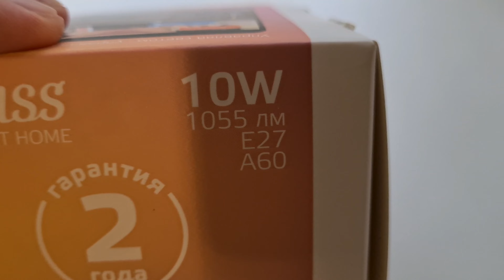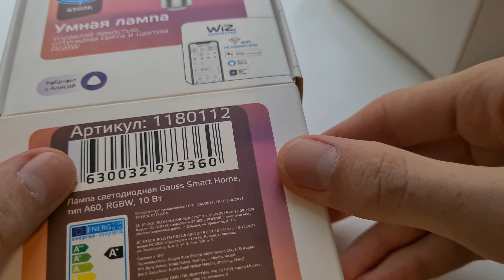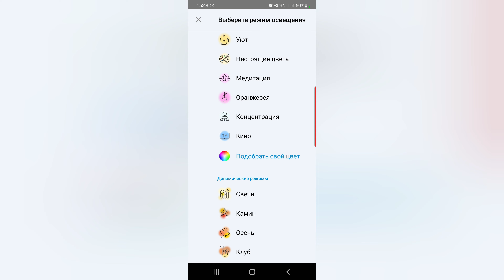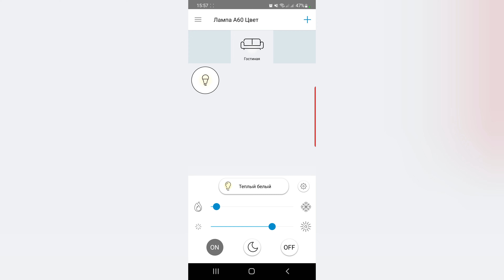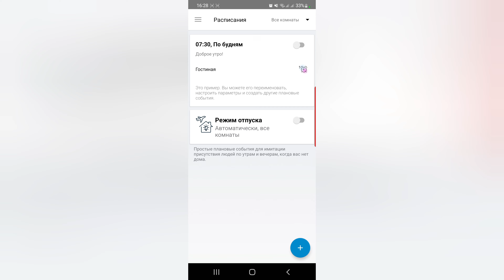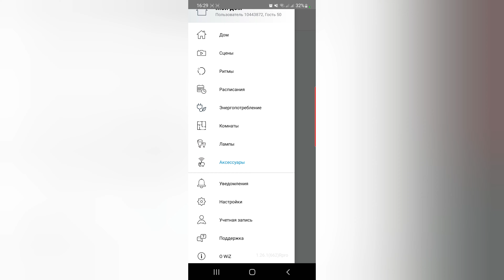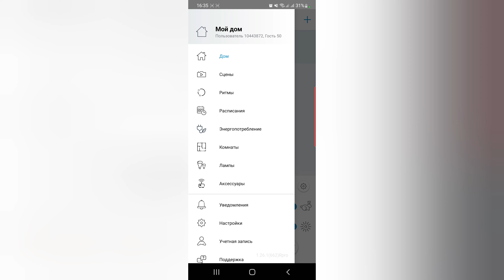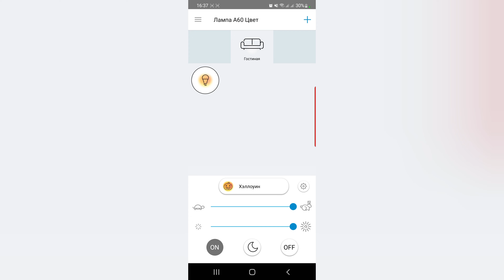Умная лампа Gauss/полный обзор/от приложения до режимов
Умная лампа Gauss. Полный обзор от приложения до практически всех режимов, и на сколько она умная?